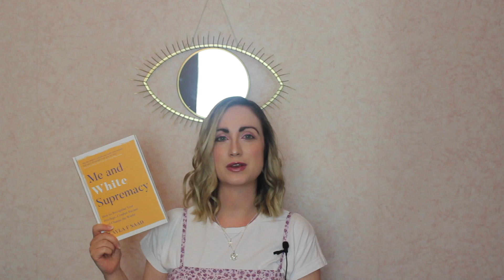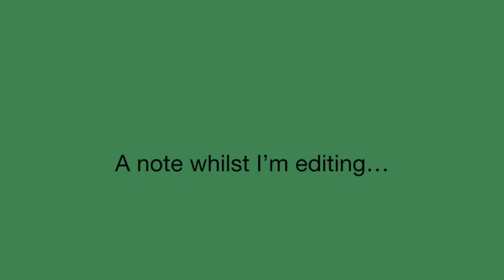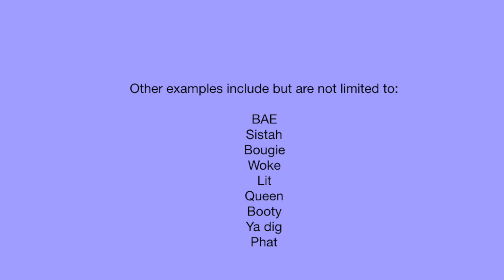What is Cultural Appropriation anyway?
This is likely to be the first of many videos I make discussing this topic because it's such a huge, complex subject and it's a great one to educate yourself on.

Trigger warning: because I am sharing insights that may differ from yours or may bring up something that needs healing. This video is intended to educate and share new/different perspectives so does require an open mind.

-Quote taken from page 118 Me and White supremacy by Layla F Saad.